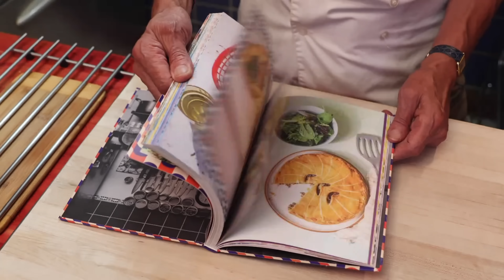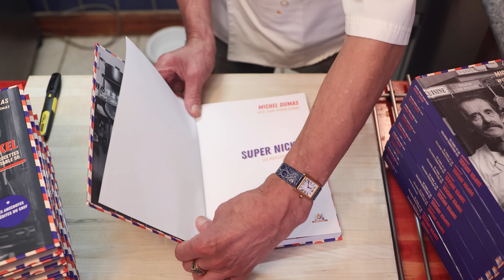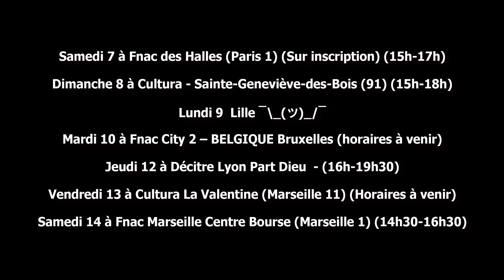PÂTES PENNE ÉPICÉES ET CRÉMEUSES | Recette facile, rapide et économique